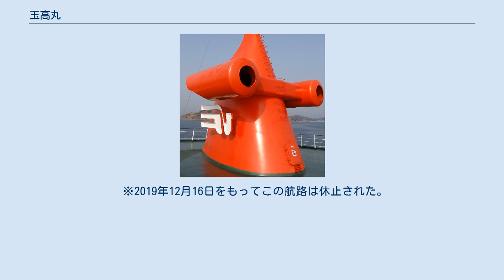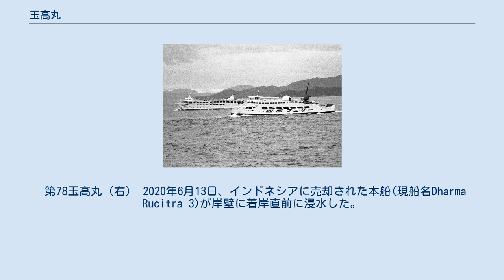玉高丸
第八十二玉高丸 - 高松港 接岸時の様子（第八十二玉高丸） - 宇野港 玉高丸（たまたかまる）は、かつて四国急行フェリーが宇野港と高松港間（高松・宇野航路）で運航していたフェリーである。
 2017年3月13日からの「第一しょうどしま丸」（高松ー土庄航路から転籍）就航、同年4月1日からの高松ー宇野航路の2隻→1隻体制への変更に伴い、第八十五玉高丸が2017年3月12日付で、第八十七玉高丸が同年3月31日付で、それぞれ退役した。
 船名は、玉野市と高松市から1字ずつ取っている。
 ※航路および運航主体については、四国フェリーを参照。
 ※2019年12月16日をもってこの航路は休止された。
 船内客室には、テレビ・売店・マッサージチェアーがあった。
また、無料で利用できる浴室が設けられていた。
 ※就航船舶により設備は異なる。
 第78玉高丸（右） 2020年6月13日、インドネシアに売却された本船(現船名Dharma Rucitra 3)が岸壁に着岸直前に浸水した。
当時かなりの積載車輛があった。
 ※凡例：(80) - 第八十玉高丸、(81) - 第八十一玉高丸、(82) - 第八十二玉高丸